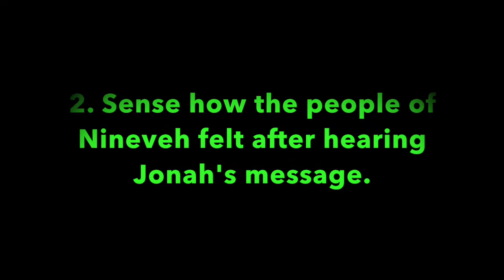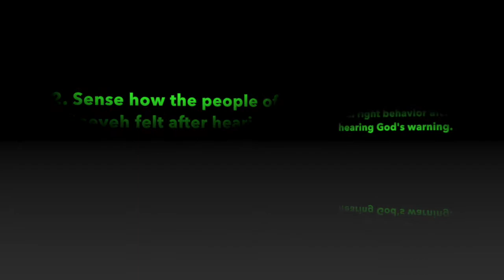Pleasant Green Sunday School Lesson 5-30-2021, Minister Cedric Hardin